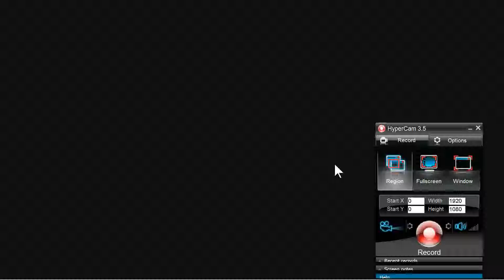AMIGA Cygnus 8 AMIGA OCS 1996 Applaud Software h Crest adf zip